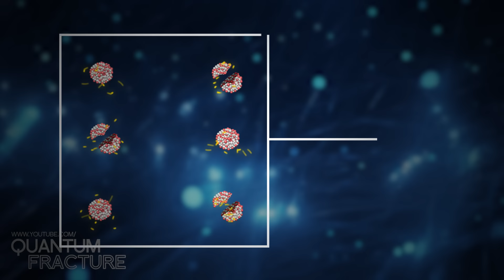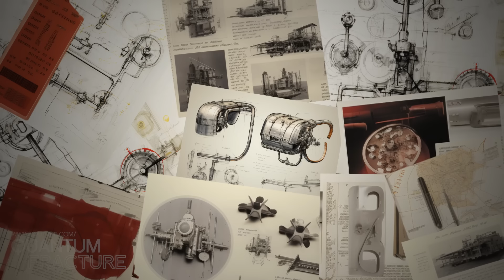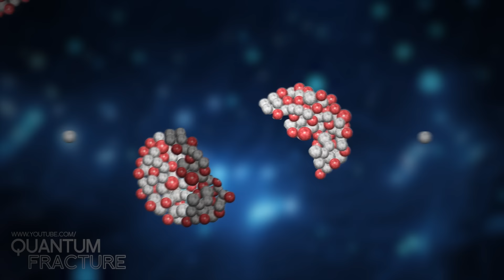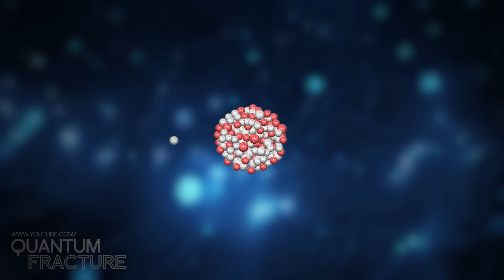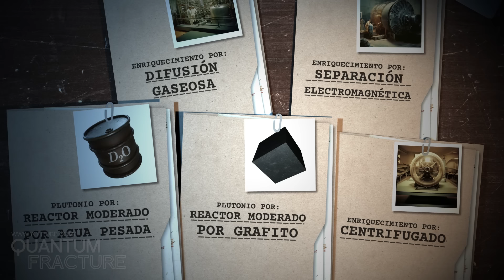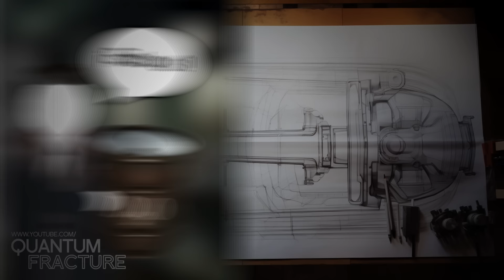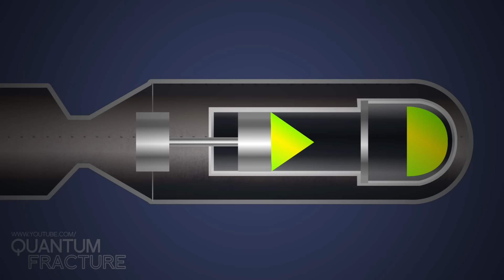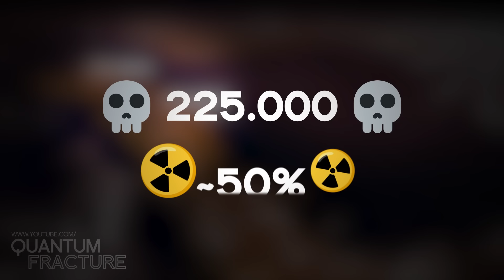Oppenheimer: ¿Se Arrepintió de la Bomba Atómica?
Robert Oppenheimer estuvo a la cabeza del proyecto que creó la primera bomba atómica: el proyecto Manhattan. Hoy vamos a contar esta historia, la ciencia detrás de este (horrible) logro tecnológico y en qué sentido le atormentaba a su creador.